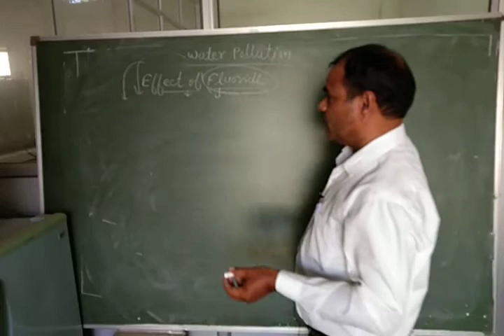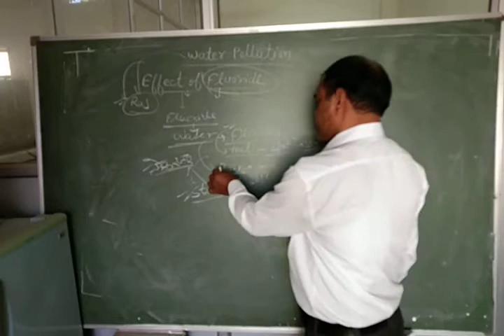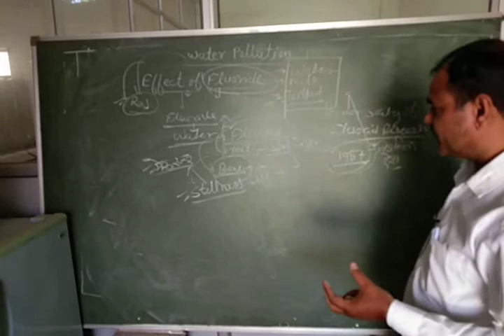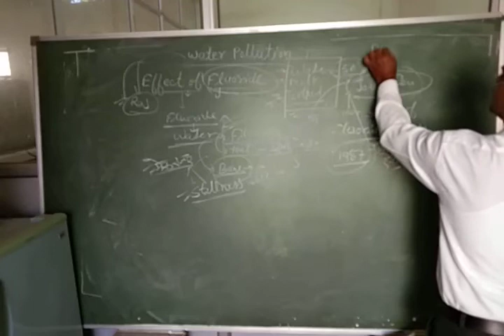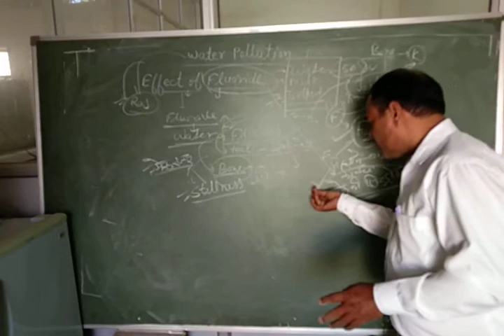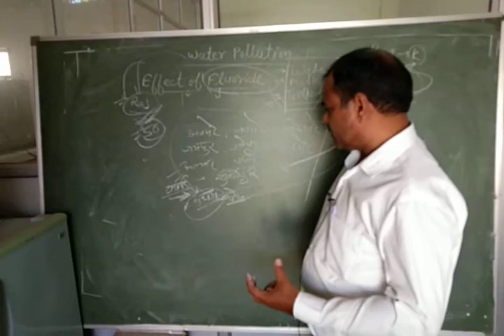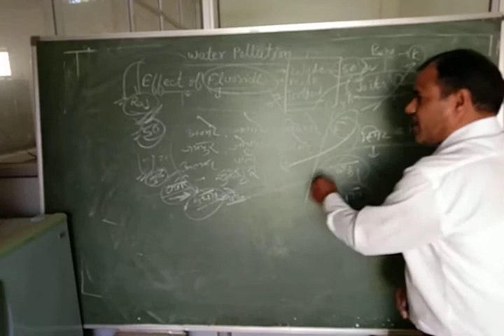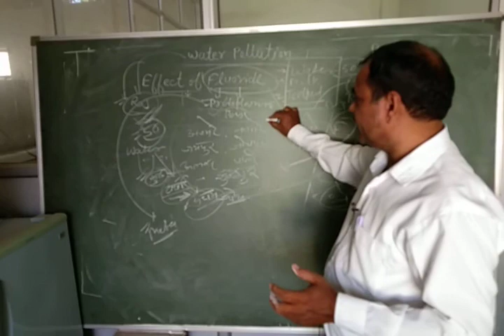Water pollution Effects of Fluoride by Suresh kumar